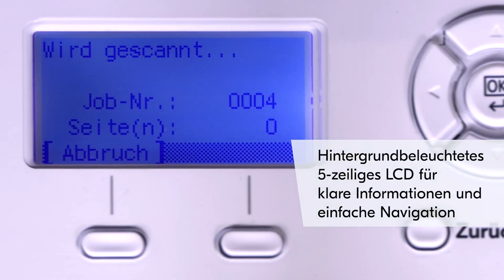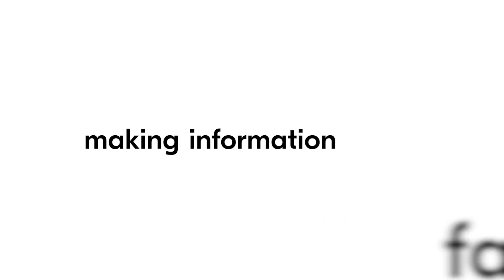Kyocera S/W-Laser-Multifunktionsdrucker Ecosys MA4500x, MA4500fx